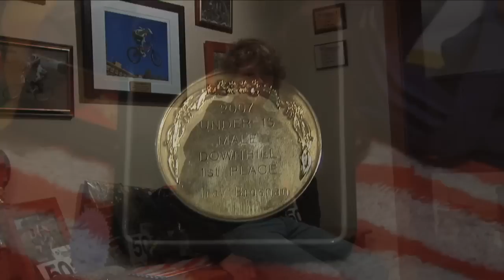Troy Brosnan - 2010/2011 DH Junior World Champion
"Who is Troy Brosnan?"
He is the new current Junior DH World Champion.
This video made mid 2009 shows vintage footage of Troy in his Mongoose days and an insight to what he'd been doing coming up to his first overseas trip in 2009 where he cleaned up the competition at Crankworx in Whistler. In U19's- scoring gold in 3 of 5 events, a Silver and a 4th in the Garbanzo DH.
A few months after Whistler Troy was signed to the Monster Energy-Specialized team.
After winning the 2010 Australian National Junior Champs Title Troy has continued to dominate the scene winning the overall Junior World Cup Series and obtained the 2010 Junior World Champ at the MTB World Championships held at Mt. Saint Anne, Canada. The  following season he claimed the rainbow stripes back to back becoming UCI 2011 Downhill MTB Junior World Champion.

Music from Terra Firma and The Killgirls.